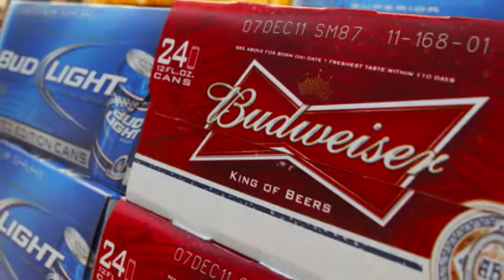Budweiser to Rebrand Beer to America Through Elections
Anheuser-Busch InBev NV has a plan to make America great again—or at least sell more beer. The nation’s largest brewer is stamping the word America on beer cans and bottles that would usually say Budweiser.